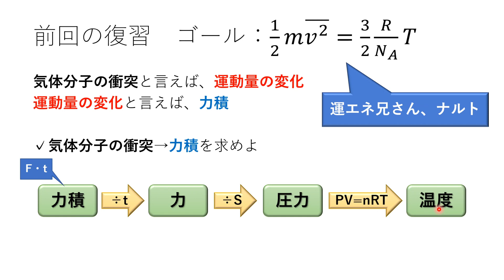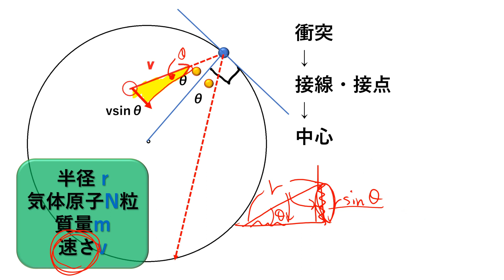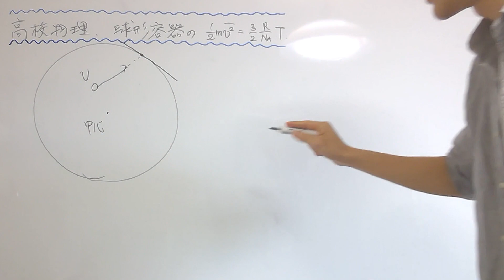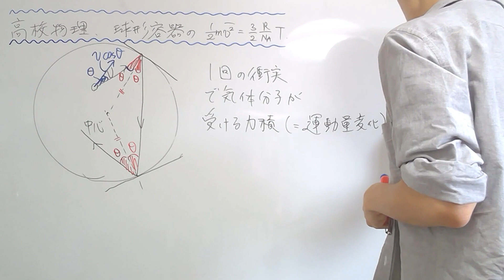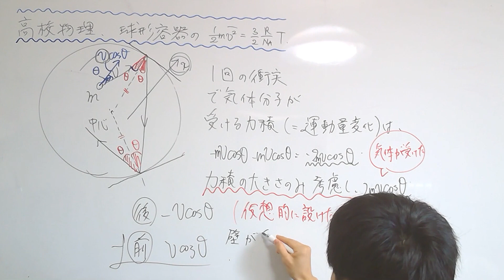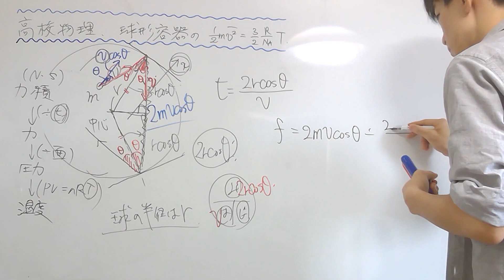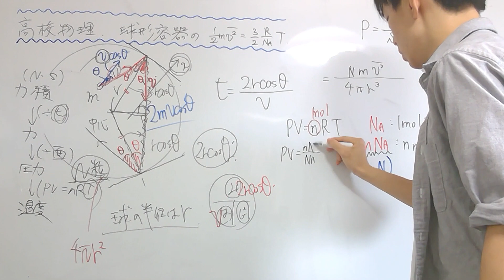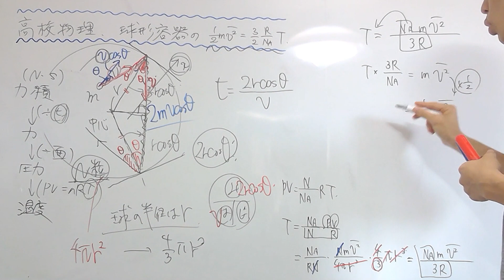【高校物理】 球形容器の気体分子運動論を18分で理解する動画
【お願い】